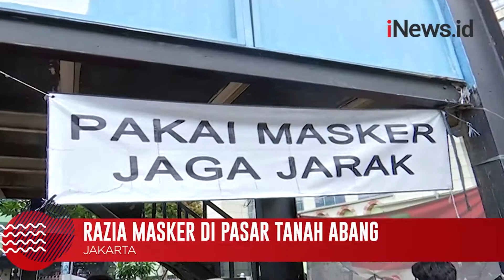Belasan Warga Terjaring Razia Masker di Tanah Abang